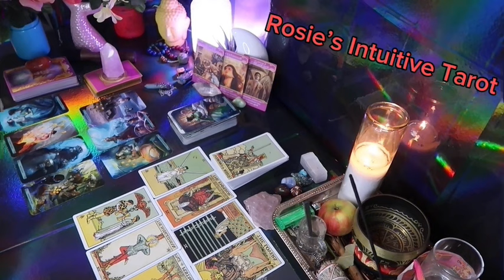TAURUS: ❤️ "GET READY AS THIS PERSON IS SOOO IN LOVE WITH YOUU"💗🤯 FEBRUARY 2024 LOVE TAROT 😍🔥🤩